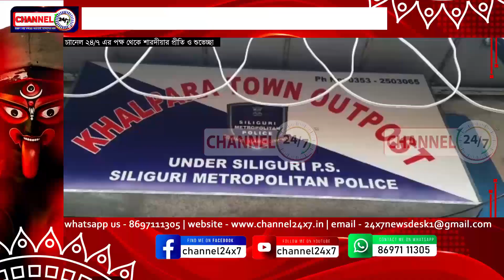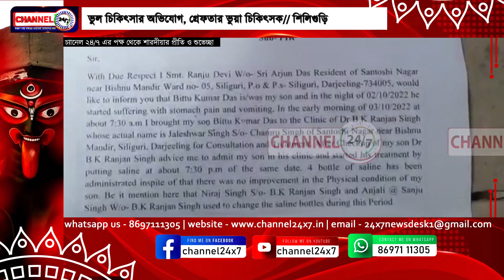Fake doctor arrested ; ভুল চিকিৎসার অভিযোগ, গ্রেফতার ভুয়া চিকিৎসক , শিলিগুড়ি